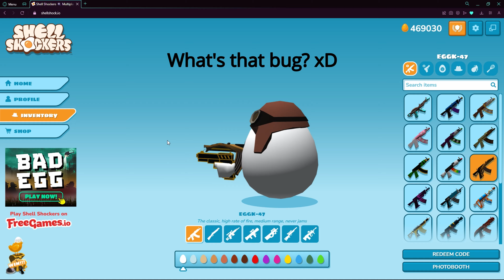21 FFA Killstreak | Shell Shockers! +Code Crack! (funny inventory bug)